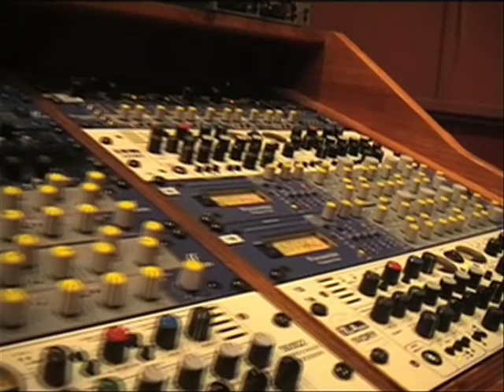axle JB promo.mov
Axle Whitehead promoting the JB HiFi Kool Skools Project for 2010